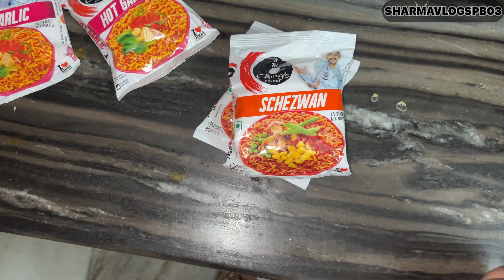Durga Mata Mandir Model Town Bathinda(pb) | Two Style Maggi 🍜 | Tasty 😋 | Dahi Bhala Made By Rakhi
Lots Of Care

Chings Maggi
Hot Garlic Maggi Chings
Jai Durga Mata
Mandir
Devotional